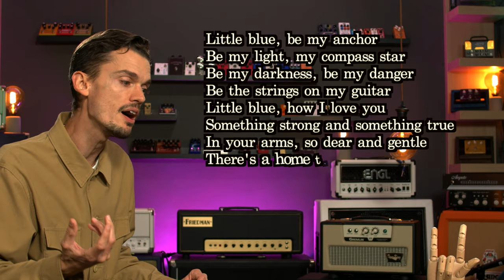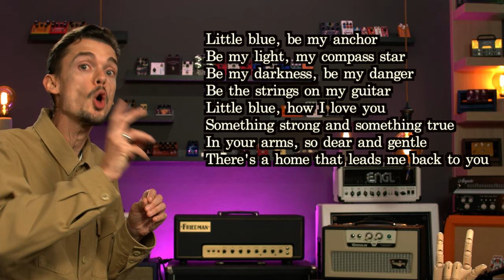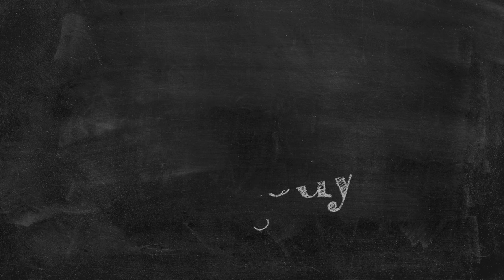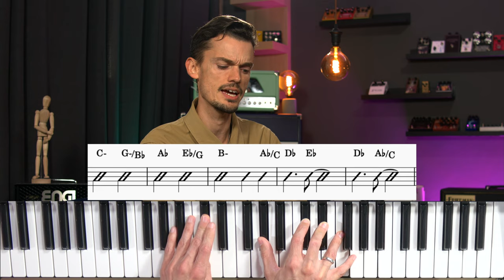Can This Song Survive Without Jacob Collier’s Superpowers?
Rafael Cano from Let’s Talk Song analyses „Little Blue“, the new single of the great Jacob Collier. This analysis is going to answer the question wether the song can survive without Jacob Collier’s superpowers, i.e. multiinstrumental virtuosity, freaky production and dense vocal arrangements.

00:00 Intro
01:07 Cover Version
04:32 Lyrics Verses
08:21 Lyrics T-Bridge and Chorus
10:29 Chords Verse
13:12 Chords T-Bridge 1
17:16 Chords Chorus
18:06 Chords T-Bridge 2
22:03 Prosody
28:55 Outro

Get the ALMOST BUT NOT QUITE COMPLETE GUIDE TO SONGWRITING

Song written by Jacob Collier.

Video presented and edited by Rafael Cano.

Live Switching by Stefanie Cano.